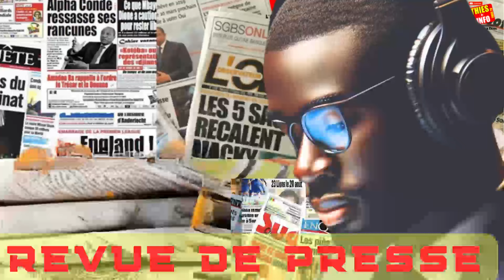Revue de Presse Sn Ahmed Aidara zikfm 02 08 2024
Revue de Presse Senegal Ahmed Aidara zikfm 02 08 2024